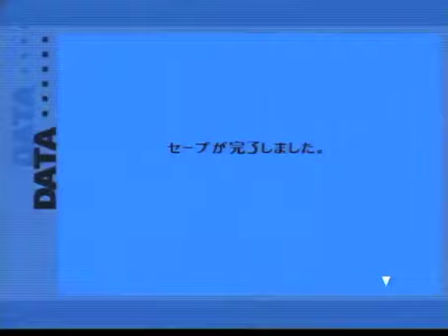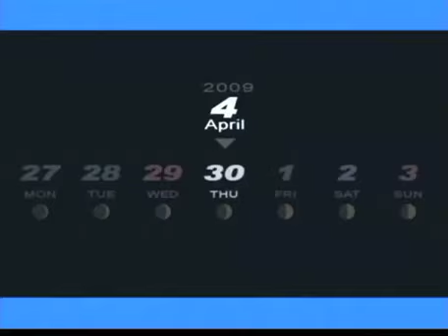#14 ペルソナ3フェス初見実況ときめきペルソナル 4/30(木)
4/30(木) 、タルタロスの探索の続きで、初ボスと戦うよ！ぐはぁ！！

青春を取り戻す、学園を舞台にしたアトラスからの贈り物、ペルソナ3フェス（P3Fらしい）を初見で実況。
難易度はもちろんハード（本当はもう一段階上の奴遊びたいんだけどね〜）で、学園生活を楽しんで、伝説のどこかで告白されてみます。